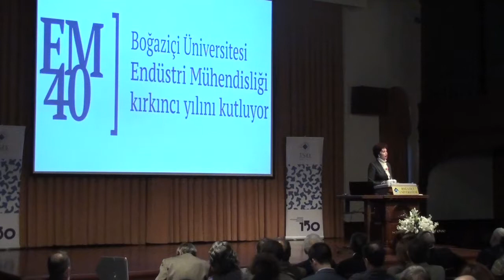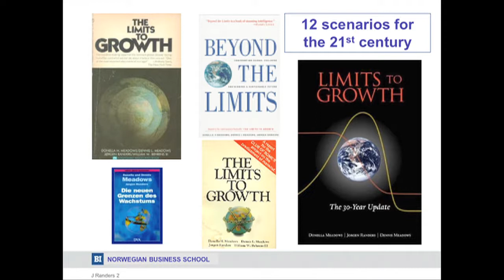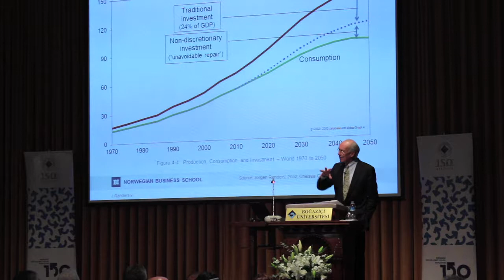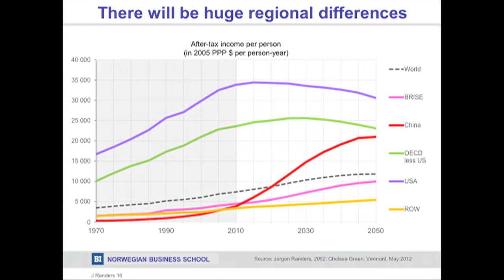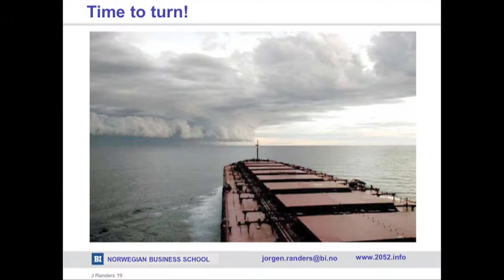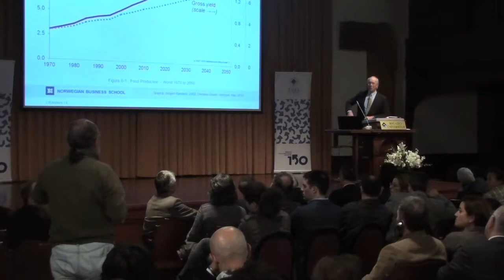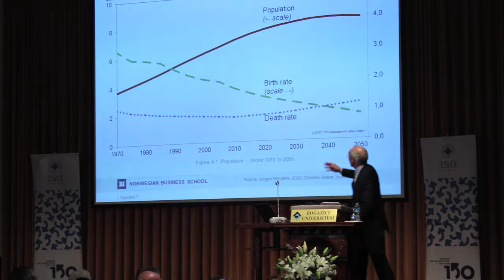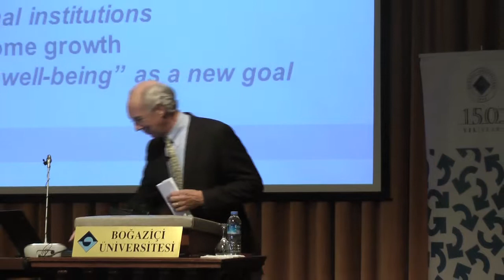Jorgen Randers Konferansı (Tam Versiyon)